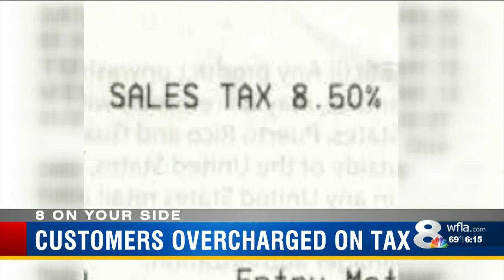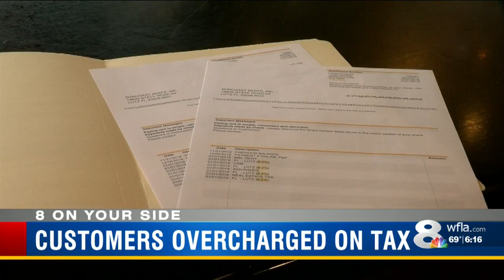Pasco residents say they are overcharged on sales tax after Hillsborough raises rates